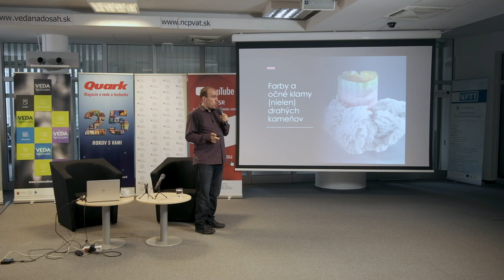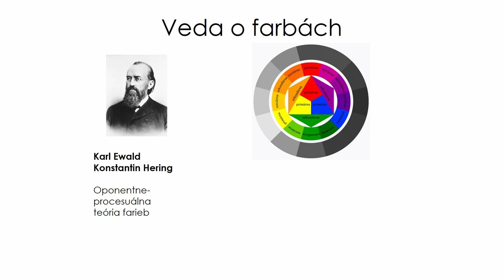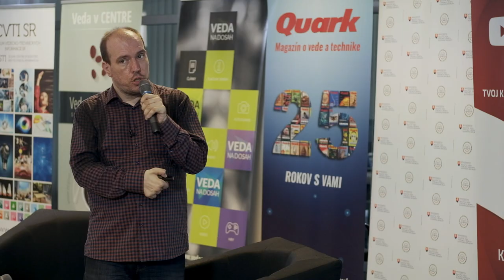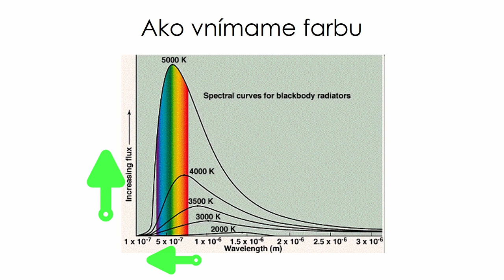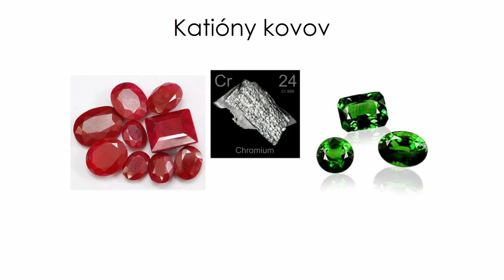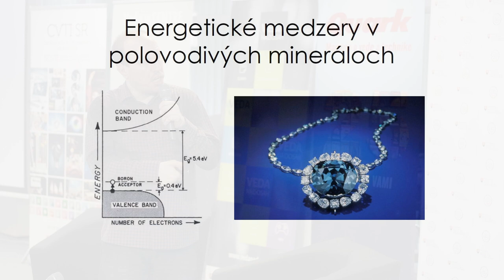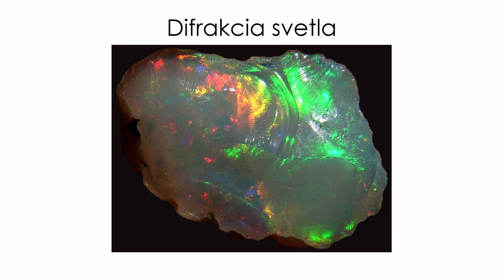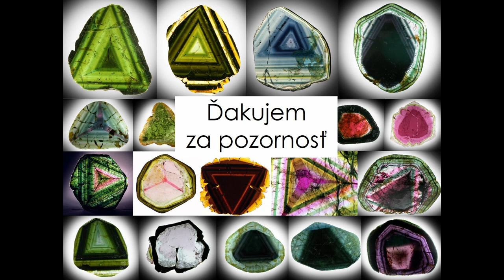Farby a očné klamy (nielen) drahých kameňov (Peter Bačík)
[00:00]  Úvod
[01:00]  Farby ako zložky svetla
[07:09]  Svetlo, tma a farby
[10:42]  Veda o farbách
[16:26]  Retinex (zrakové klamy)
[20:12]  Čo je farba, farebný priestor
[24:25]  Ako vnímame farbu (ľudia, včela), zdroj svetla
[33:18]  Drahé kamene - alexandritový jav
[35:22]  Aké farby môže mať kremeň?
[36:54]  Ako vzniká farba - absorpcia svetla
[38:43]     - adsorbcia svetla na katiónoch kovov (turmalín, rubín, smaragd)
[42:00]     - prírodná ionizujúca radiácia (kremeň)
[43:02]     - rozptyl, lom a interferencia svetla (diamant, biely opál, labradorit)
[44:42]     - difrakcia svetla (drahý opál)
[45:52]     - farba kovov (zlato, striebro)
[50:15]     - energetické medzery v polovodivých mineráloch (diamant)
[51:55]     - inklúzie minerálov
[53:32]  Diskusia

Podľa najväčšieho barda slovenskej ľúbostnej poézie Andreja Sládkoviča je dvojica zamilovaných "ako tie božie plamene, ako tie kvety na chladnej zemi, ako tie drahé kamene". O božích plameňoch toho veľa nevieme, ale vieme, že kvety a drahé kamene majú všeličo spoločné – napríklad neuveriteľnú pestrosť farieb. A vieme dokonca aj to, ako tie farby vznikajú, ako ich vnímame a aj to, ako nás môžu dokonca oklamať. Teda presnejšie - neklamú nás farby, klame nás náš vlastný mozog. Ale vieme už aj dosť veľa o tom, ako nás klame.

Doc. Mgr. Peter Bačík, PhD. je docentom na Katedre mineralógie, petrológie a ložiskovej geológie Prírodovedeckej fakulty Univerzity Komenského v Bratislave a je vedeckým pracovníkom Ústavu vied o Zemi Slovenskej akadémie vied. Venuje sa pomerne širokému okruhu študovanej problematiky od teoretickej mineralógie a kryštalochémie minerálov až po aplikované smery vrátane gemológie, environmentálnej mineralógie a materiálovo-technologického výskumu. Špeciálny záujem má o farby minerálov, procesy ich vzniku, ich analýzu a využitie optickej absorpčnej spektroskopie vo výskume minerálov.